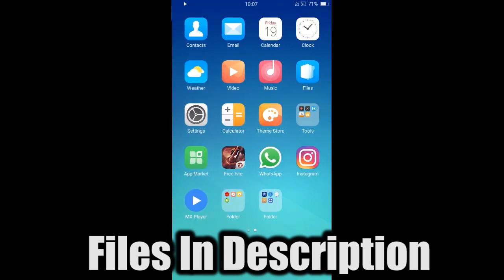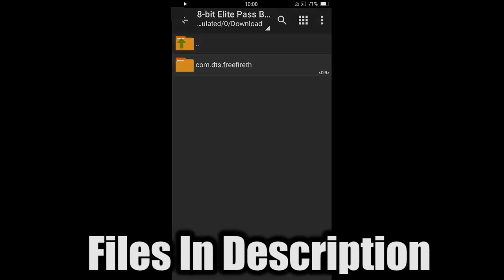Elite Pass S6 8-Bit Bundle එක ගමු ||| 100% Working In Sinhala